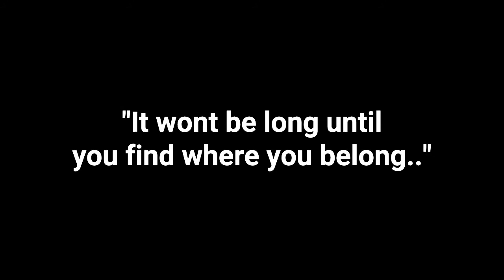Message for AH + Red string *Read desc*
Alpha Hawks. Even with all the drama you are my home, my family. Yes the club was disband.. but the only thing we lost was a name-tag. We are still one and live on through friendship. I chose this song as it represent what we are going though. "Though the road is broken, heart is hopin', you kept keepin' on.." "Always know that you are right where you belong.." We live on and even if some of the best members left this is still for them.. Love u guys. you made me feel whole again.. (after losing family in another club). When I first joined i made friends instantly as you were all so nice. And you still are. Love you rats xx

Open me!

SSO Accounts:

Autumn Mapleclover
-Magnolia Jungle

Q&A:

Can you friend me in game?
I don't accept friend requests from people that I don't know in game, so I would prefer if you didn't friend me.

Can I send you mail in game?
Ofc! You can send me mail, I will try to answer xx

What do you use to record videos?
I use QuickTime, a screen recording program that is built into my computer.

I use ClipChamp.

If you have any more questions make sure to tell me xx